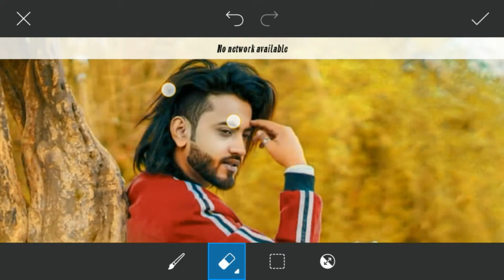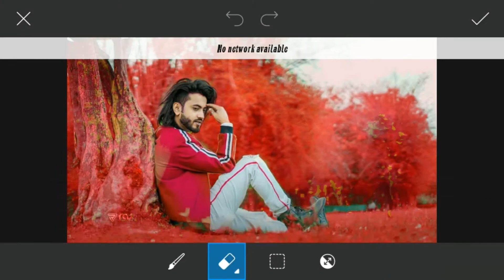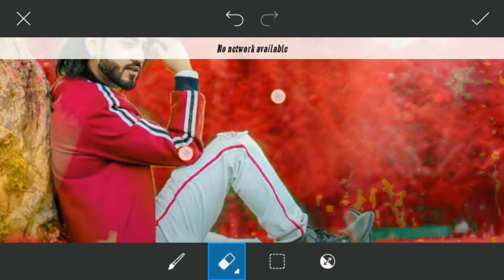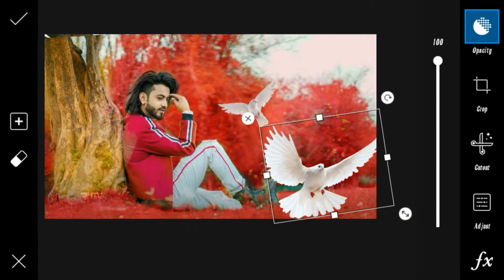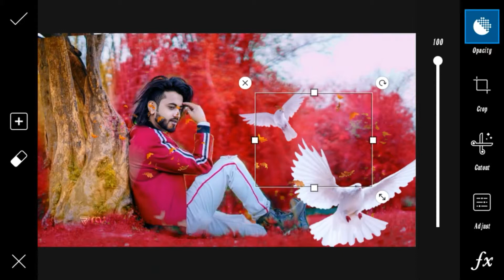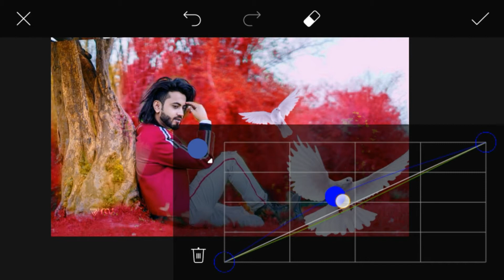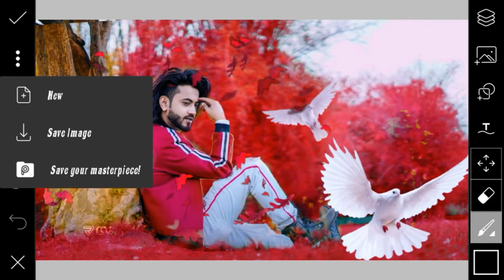PicsArt Love Birds Photo Editing Tutorial